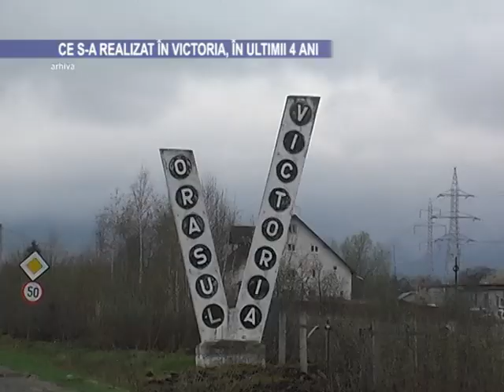Ce s-a realizat în Victoria, în ultimii 4 ani